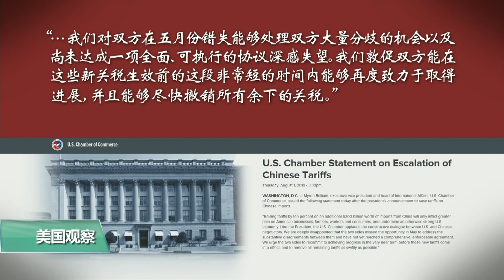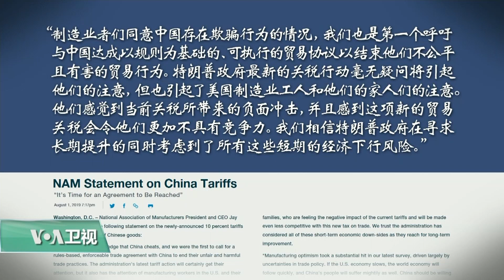专家视点(陈朝晖)：美中贸易战升级对美国经济有多大影响？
特朗普总统周四宣布对另外价值3千亿美元中国商品加征关税后一些美国商界团体表达了不满。但是也有行业协会对特朗普政府表达了信任。此次美国进一步对中国商品加征关税对美国经济和贸易有多大影响？加大加征关税的规模能否让双方达成贸易协议？美国维吉尼亚大学贸易金融专业副教授陈朝晖与您一同探讨。